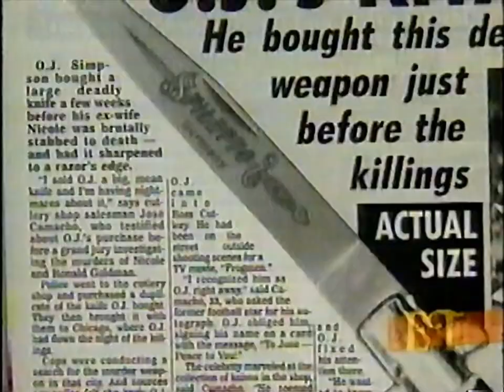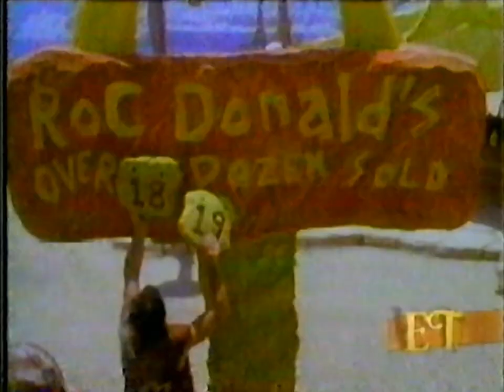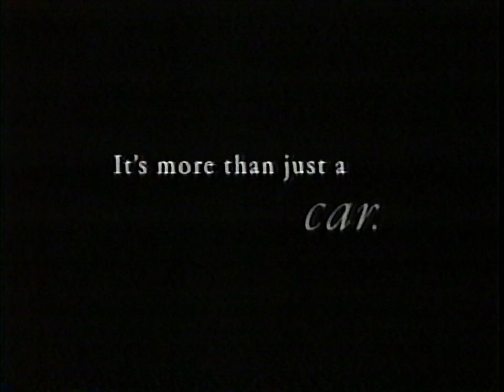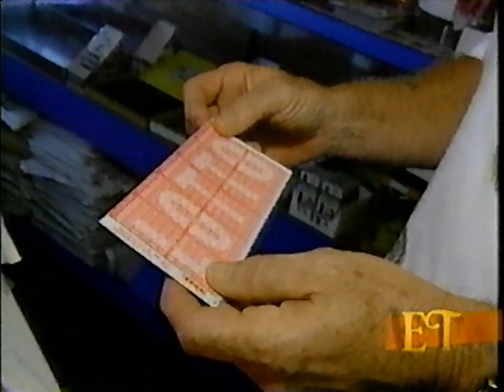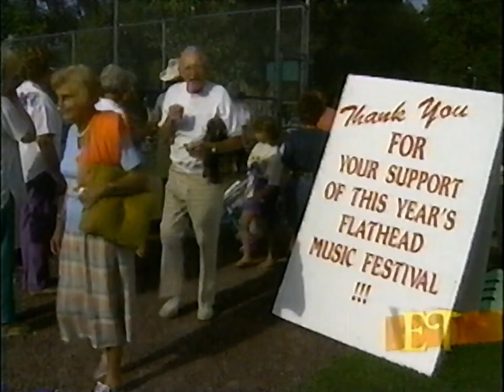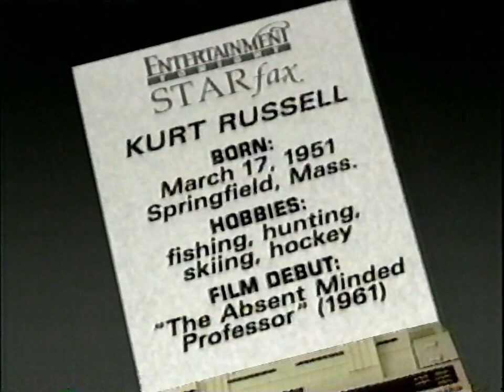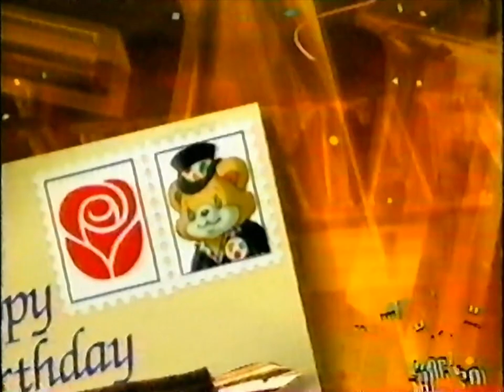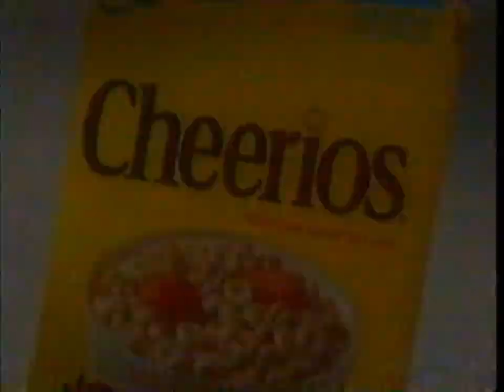1994-07-27 - CFCF 12 - Entertainment Tonight with Mary Hart & John Tesh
0:00 - Intro
0:40 - OJ Simpson witness sells story
2:28 - OJ Simpson's movie Frog Men
6:55 - Replacing OJ Simpson at NBC football with Hannah
7:33 - Tom Cruise & Nicole Kidman movie roles (Interview with a vampire & Batman Forever)
7:58 - Dino's voice stolen from Mel Blanc for Flintstones movie
8:55 - Commercials
10:58 - Nicholas Cage & Bridget Fonda movie "It Could Happen to You"
13:18 - Tom Arnold movie roles
13:38 - Isabella Rossellini & Gary Oldman in love
13:48 - Mary Hart narrates Peter & The Wolf
15:24 - Annie Leibovitz
16:10 - Commercials
18:41 - Kurt Russel Star Fax & Escape From New York missing scenes
21:13 - Vanishing Son III behind the scenes
23:51 - Commercials
26:04 - American Greetings birthdays
26:43 - Credits with Los Lobos "Lights Out"